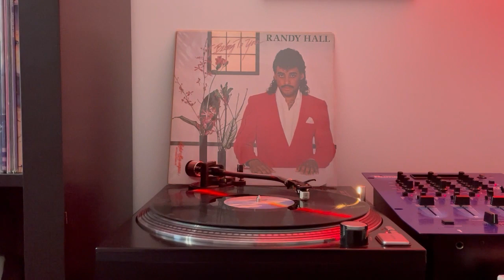RANDY HALL "I want to touch you" LP 1984 (I belong to you) MCA RECORDS